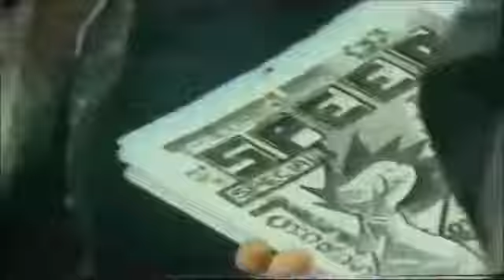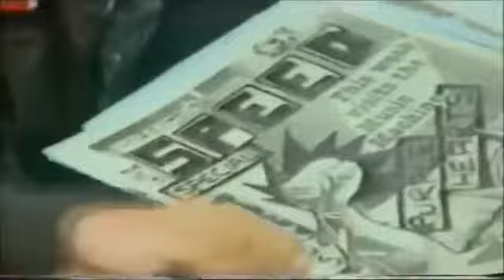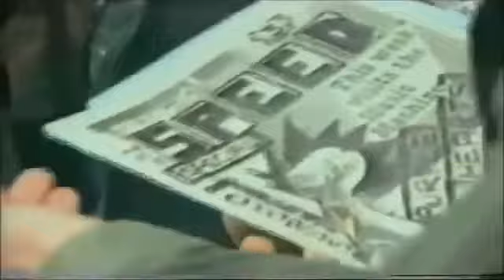The Purple Hearts - Millions Like Us